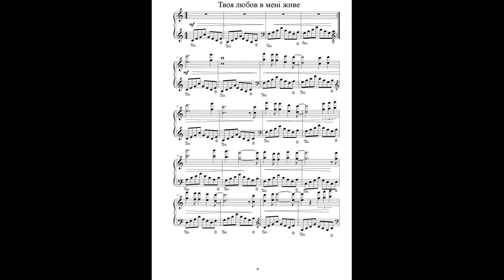Твоя Любов в Мені Живе ● Ноти - Piano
Автор: Іван Лях
Ласкаво просимо на наш канал, де ми знайомимо вас з музичними творами та нотами!
Сьогодні ми представляємо вам інструментальну композицію "Твоя Любов в Мені Живе", автором якої є Іван Лях. Ця мелодія може надихнути вас на створення власних слів і пісні.
Якщо ви бажаєте отримати ноти до цієї пісні, звертайтесь до Івана Ляха за електронною адресою або через телеграм Він з радістю надасть вам всю необхідну інформацію.

Дякуємо за вашу підтримку, і незабаром ви знову почуєте у нас багато чудової музики! 🎶"